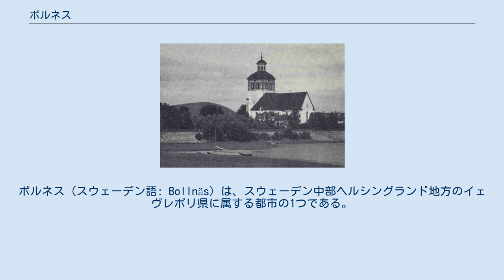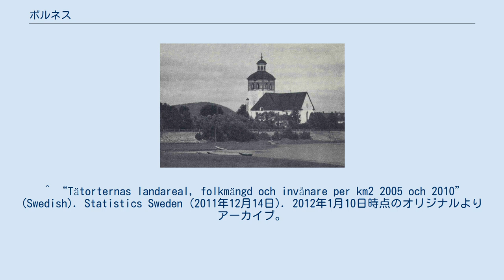ボルネス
ボルネス（スウェーデン語: Bollnäs）は、スウェーデン中部ヘルシングランド地方のイェヴレボリ県に属する都市の1つである。
この付近の標高は約53 mであり、町の近くには鉄道路線のen:Northern Main Lineが通っている他、国道50号線と83号線も通っている。
 ボルネスの2010年12月31日現在の人口は、1万2842人である 。
 町の面積は12.87 km2なので、人口密度は997.8 (人/km2)と計算できる。
 ボルネス教会 ボルネス教会は14世紀から15世紀にかけて建設され、1468年11月3日に開会式典が執り行われた。
その後、1753年から1755年にかけて、翼廊が増築された。
教会には中世木造彫刻がある。
教会にある祭壇画のうち、3つは15世紀後半から16世紀前半にかけて描かれたものである。
 ^ “Tätorternas landareal, folkmängd och invånare per km2 2005 och 2010” (Swedish). Statistics Sweden (2011年12月14日). 2012年1月10日時点のオリジナルよりアーカイブ。
2012年1月10日閲覧。